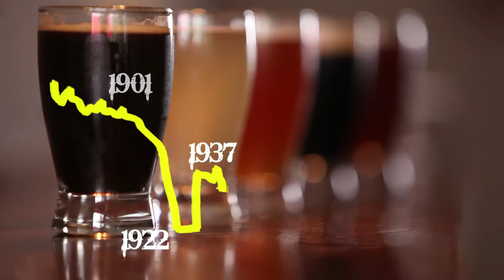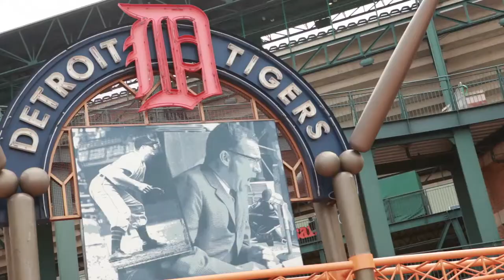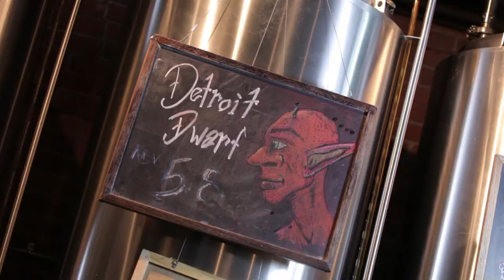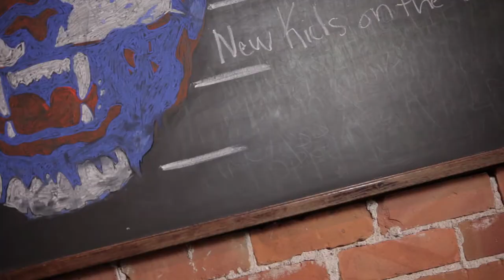Great American Brew Trail Sizzle Reel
Producer: Matt Renner, Director: Dave Dykstra, Videographers Louie Shaffer and Liz. Edited By: Rob Byrd. Many other great production professionals have also contributed to this production. We would also like to thank beer. To learn more, search for the Great American Brew Trail with your favorite browser. Custom music by: Motor City Josh and the Big 3